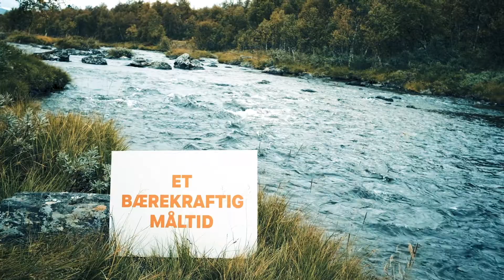Matprisen 2019: Andreas Viestad og Eline Haugan Bordvik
Andreas Viestad og Eline Haugan Bordvik forteller hva om hva et bærekraftig måltid er for dem.

Laget av Heia Film for Matprisen 2019